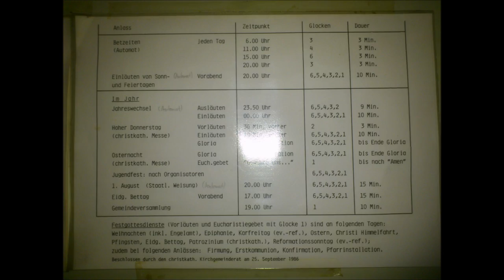SCHÖNENWERD (CH - SO): Christkath. Kirche St. Leodegar: Vollgeläute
Es läuten die sechs Glocken der christkatholischen Kirche in Schönenwerd, Kanton Solothurn.

6  Glocken
c' e' g' a' c'' f''
Motiv: Salve Regina mit verdoppeltem Grundton, erweitert
Giesser: Hermann Rüetschi & Co., Aarau
Gussjahr: Glocke 1-4 1901, Glocke 5&6 unbekannt, älter

Aus dem Turm der Leodegarkirche Schönenwerd erklingt ein klangvolles und kraftvolles Geläute. Es erklingt durch die kleine f''-Glocke in einer sehr interessante, vermutlich in der Schweiz einmaligen Disposition.

Die Christkatholische Kirche Schönenwerd, im Volksmund auch Stiftskirche genannt, gehörte bis 1874 zum Kloster Schönenwerd. Als dieses aufgelöst wurde, wurde die Kirche den Christkatholiken übergeben.

Ein sehr, ich betone, sehr grosses Dankeschön geht an den sehr netten Sakristan! Er hat uns (Manuel und mich) die Erlaubnis gegeben, das Geläute zu filmen. 35 Minuten vor Gottesdienstbeginn. Zuerst hatten wir den Turmaufstieg nicht gefunden, bis ich bei der Kapelle oberhalb der Empore nachgesehen habe. Und ich möchte Ihm auch danken, dass er Manuel ermöglichte, dieses tolle Geläute in Gang zu setzen. Wobei noch zu betonen ist, dass er auch hätte gut läuten können, mit 20 Sekunden Abstand. Leider wissen nicht alle Sigriste, Sakristane und Mesmer, wie richtig geläutet wird.

Schönenwerd ist ein Dorf zwischen Olten und Aarau, gelegen an der Eisenbahnstrecke Bern - Zürich. Vom Zug aus sieht man die Kirche sehr gut. Sie steht auf einem Hangvorsprung leicht über dem Dorf.